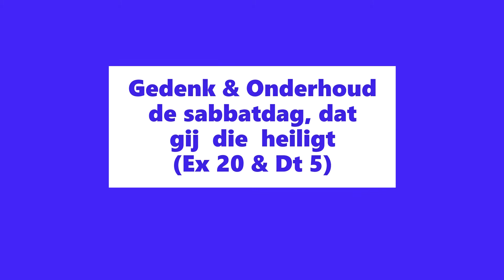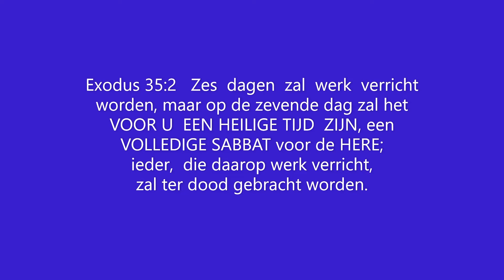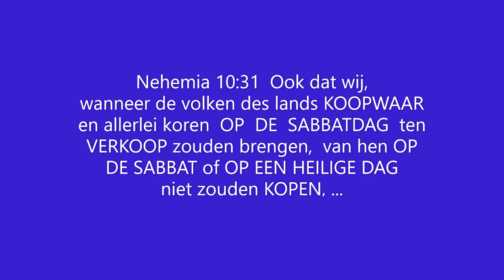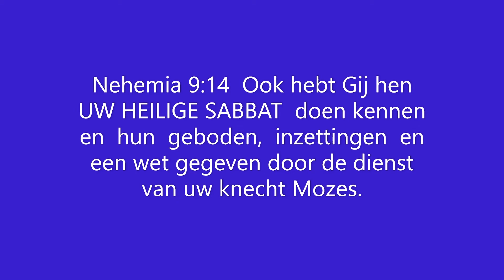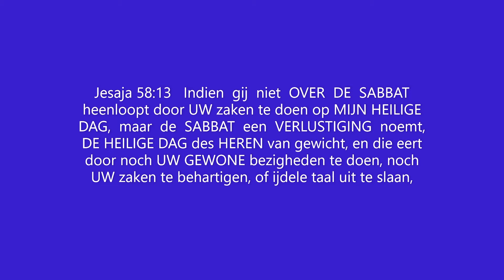Waarheid & Vrede - Bert Otten - Zachor & Sjamor et jom haSjabbat - Gedenk en onderhoud de Sabbatdag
Velen openen de sabbat met kaarsen, brachot (zegenbedes), challes, brood & wijn, zout op brood, etc. Dit zijn allemaal mooie tradities. En sommigen gaan dan de volgende dag op zaterdag werken, kopen,  verkopen, etc. Wel de sabbat openen, maar hem niet heiligen, is niet logisch. Hieronder Bijbelse sabbats bepalingen om de dag ook te heiligen:

 [1] De 7e dag (Ex 20:11)
 [2] Van zonsondergang (Lev 23:32)
 [3] Rusten (Ex 20 &  Dt 5)
 [4] Niet werken (Ex 20 & Dt 5)
 [5] Anderen niet laten werken (Ex 20)
 [6] Voorbereidingsdag (Ex 16; Mk 15:42)
 [7] Niet kopen (Neh 10 & 13)
 [8] Niet verkopen (Neh 10 & 13)
 [9] Geen lasten sjouwen (Neh 13; Jer 17)
[10] Psalmen zingen (Ps 92:1)
[11] Niet gewone bezigheden (Jes 58:13)
[12] Geen ijdele taal uitslaan (Jes 58:13)
[13] Leren uit Gods Woord (Neh 8)
[14] Naar een dienst  gaan (Lev 23:3)